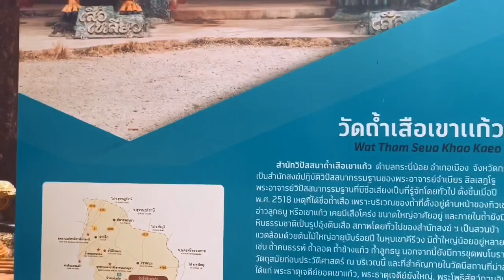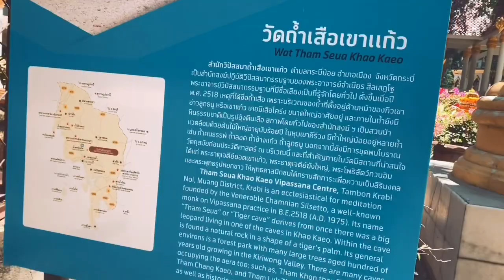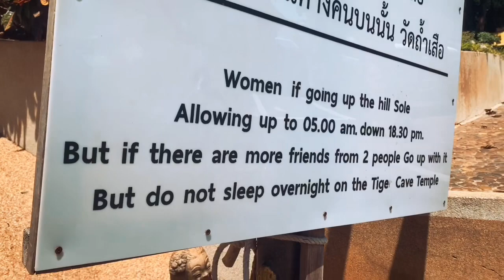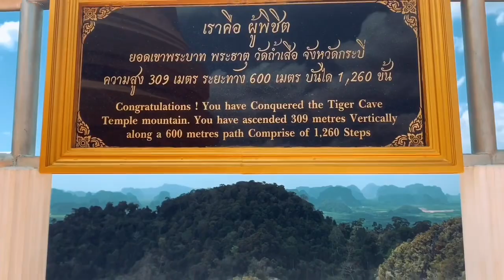1,260 steps to TIGER CAVE TEMPLE in Thailand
I walked up a lot of stairs to reach a temple in Thailand.
I was complaining, but it was worth it. 7/10 would do it again. Someday.

If you vibe with my vibe, then why not vibe together?

Comment and like if you enjoyed watching 🤙🏼🩷

Remember to be kind to others and to yourself 🩷